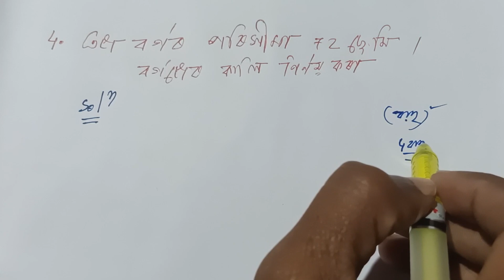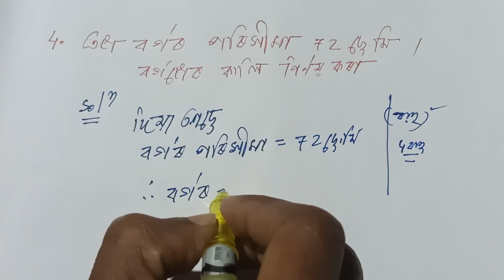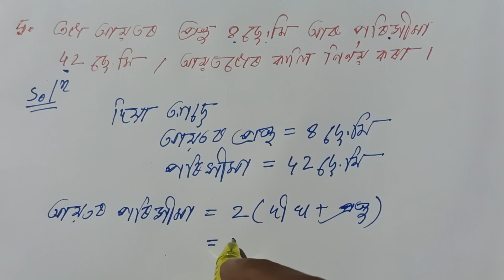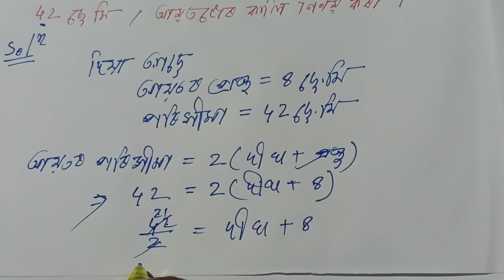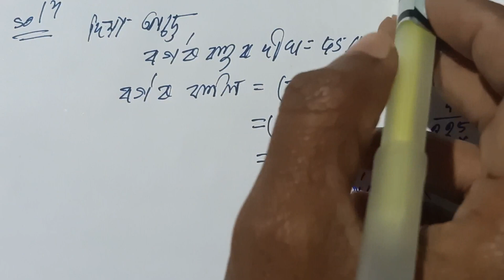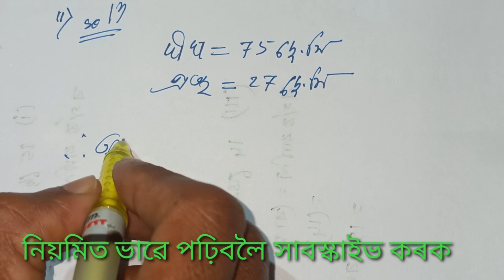পৰিমিতি Mensuration class 7,Ex-13A, Questions No 3, 4, 5, 6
Assam jatiya bidyalaya Maths, class 7,বীজগাণিতিক_রাশি , অনুশীলনী 11 F
বীজগণিতীয় ৰাশি, সপ্তম শ্ৰেণী ,
 Questions No 1,i to x
Questions No 4, iv ,v 5.i,ii,iii,iv
Excercise 11F,algebra maths chapter 11#
maths class 7 Chapter 11
 7classmaths
assam jatiya bidyalay maths class 7
অসম জাতীয় ৰ বিদ্যালয়ৰ গণিত
সপ্তম শ্ৰেণী
maths#সূচক exponents maths class 7chapter12 maths exercise 12, Assamese medium maths class 7,
ajb maths class 7
সূচক clas 7, Assamese medium maths
class 7 maths chapter 13, Mensuration, Ex-13A Questions No 1 i ii iii 2 i ii iii

class 7maths chapter 11,ex.11F
question no 4.i,ii,iii,iv,v,vi,vii,viii,ix,x

Class 7 chapter 11 ex.11F

class 7 maths chapter 11 ( E)

. Class 7 maths chapter 11 D

..সৰল কৰা, chapter 12, class 7
সৰল কৰা chapter 12
.class 7 chapter 12 ajb maths

.class 7  maths chapter 11 (A)
Class 7 maths chapter 11 (B)